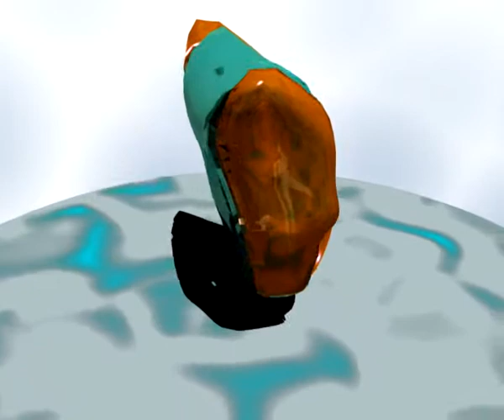dragonHeadGlass2.mp4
A second attempt at using TopMod as an additional modifier on the Blender stack. The trick is to create your shape using the Mirror Modifier, and then Smooth out the result when you convert to a Wavefront object. Top Mod doesn't like pointy corners or folds.  But when it works, it's like nothing else. These shapes are complete buildings, with interiors, walkways, etc.